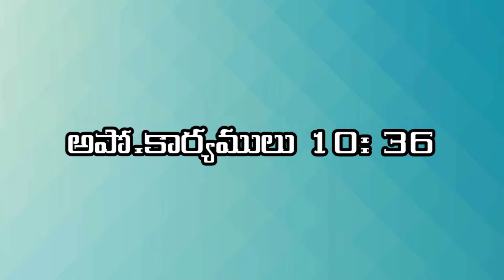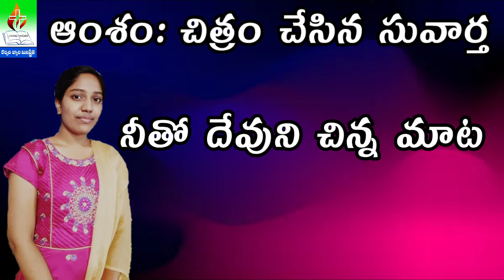చిత్రం చేసిన సువార్త || The gospel that made the film